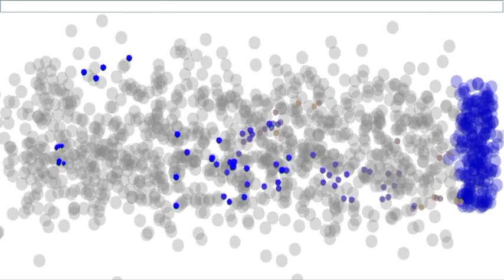Tangential Migration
Tangential Migration simulation

This research was supported by the EU Grant FP7-216593 SECO.